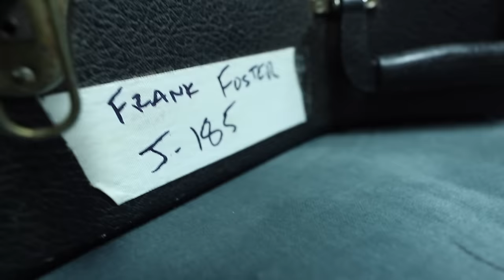Frank Foster - 'Til Im Gone - Official Music Video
Song: 'Til I'm Gone
Album: 'Til I'm Gone
Directed by: Jeff Landry